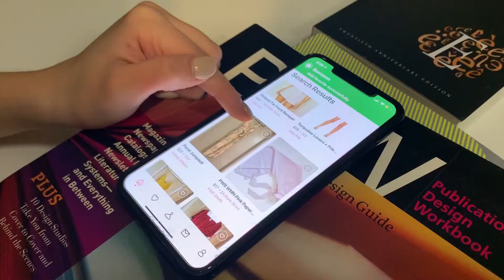Profile on Rent my Wardrobe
IN THIS SMU LOOK STYLE Report, Isabella Mejia shows us the perks of buying clothes from Rent my Wardrobe in Dallas. Come take a look!